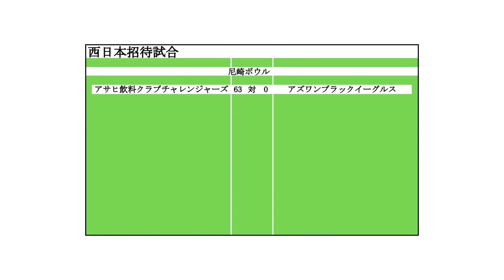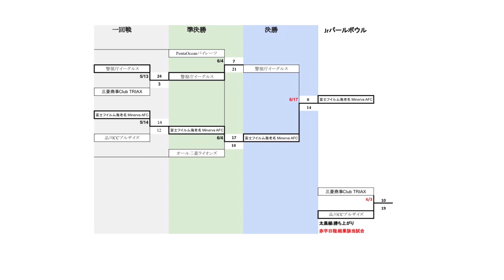社会人アメリカンフットボール Xリーグ試合結果 アメフトフット！2023年6月19日配信（6月17日、18日開催分）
Xリーグ試合結果　アメフトフット!@xleagueSA23
Xリーグ（X1Super、X1Area、X2、X3）の試合の勝敗結果を配信します